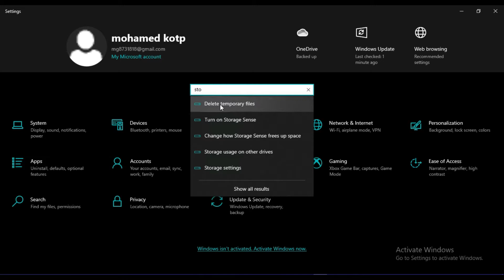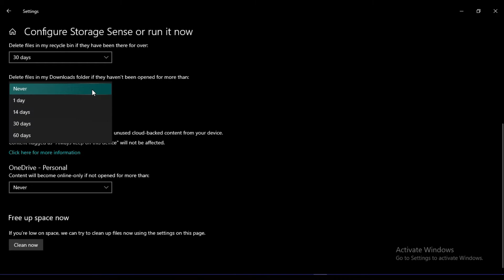تسريع ويندوز 10 بدون برامج الويندوز بينظف نفسه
ـــــــــــــــــــــــ
خدعه في ويندوز ١٠ تجعل الويندوز ينظف نفسة بشكل تلقائى
ـــــــــــــــــــــــ
 السلام عليكم متابعي الحرف التقني الكرام سوف نتحدث اليوم اعزائي عن طريقة رائعه وفعالة جدا لزيادة سرعه الجهاز وذلك بالاعتماد علي خاصية تجعل الوينوز ١٠ يقوم بتنظيف نفسة بشكل تلقائي مما يزيد ويحافظ علي كفائة النظام الخاص بك
في الكثير من الاوقات تجد ان نظام ويندوز ١٠ يصبح بطئ نوعا ما بعد الاستخدام ويعد اهم اسباب هذا البطئ مجموعه من الملفات الغير مستخدمة والتي تستقر داخل وحدة تخزين القرص الصلب الخاص بكوهذه الملفات لا تثمر ولا تغني من جوع حيث انها لا فائدة منها ابدا في جهازك الا انها تضر بسرعه النظام بشكل عام
ولذلك ربما تكون في كل وقت تحتاج ان تقوم بازالة هذه الملفات او لتريح نفسك تحتاج الي برنامج لازالة هذه الملفات لتعيد الحيوية الي نظام ويندوز من جديد ولكن هناك طرق اخري لا تعتمد اصلا علي برامج ويكون الناتج منها رائع جدا
ومقال اليوم يجعلني احب ان اعرفك علي طريقة لا تعتمد فيها علي برامج مشهورة ولكن فعالة جدا والان لن نطيل كثيرا فاذا كنت من مستخدمي ويندوز ١٠ فتابع هذه الامور الهامة معي الان
الان ادخل الى الاعدادات الخاصة بالنظام
ادخل الي التخزين
ثم قم بتفعيل الخيار التالي delete tempray files thatmyapb
وفعل خيار delete files that have been ايضا
وبهذه الطريقة تقوم باعطاء الويندوز امر بتنظيف نفسة بشكل تلقائي من اي نوع من الملفات الزائدة او الغير هامة في جهاز الحاسوب الخاص بك
اما اذا كنت تحتاج طريقة اخري او ان هذه الطريقة لا تتوفر في الويندوز الخاص بك فلا شك ان برنامج ccleaner يعد الخيار الافضل لك وذلك لان البرنامج يعمل علي فحص جهازك بشكل تفصيلي ثم يتم تنظيف جهازك من اي ملفات وبدون اي تدخل منك
ـــــــــــــــــــــــ
لاتنسوا متابعتتنا والاشتراك بالقناة وتفعيل الجرس لتتوصل بكل ما هو جديد
وزوروا موقعنا ايضا
ـــــــــــــــــــــــ
من أنا ؟
انا محمد جمال القطب مهندس تكنولجيا وتقنيات حاصل علي العديد من الشهادات وايضا من ضمن الشهادات شهاده الاختراق الاخلاقي واعشق التدوين وكتابة المعلومات لتستفيد منها انت وغيرك وانا من الاشخاص التي تحب العمل علي الانترنت ولذلك اوفر لك طرق للربح من الانترنت وايضا اوفر لك احدث المواقع الخاصة بالربح والعمل علي الانترنت كما انني اقدم لك الكثير من الحلقات المصورة علي اليوتيوب وذلك لايماننا بان العلم يجب ان يصل للكل وسوف اقدم لك العديد والعديد من تدوينات المعلوماتية حول العديد والعديد من المواضيع التقنية وايضا اقدم للك العديد من التطبيقات الخاصة بنظام الاندرويد وايضا اقدم لك دروس في كافة الاشياء العلمية التي تختص بالتقنيات وايضا اقدم لك العديد من الشرح للحماية والامن المعلوماتي والالعاب والبرامج وايضا اتناول معك العديد من المقالات حول الفيسبوك
ــــــــــــــــــــــــــــــــــــــ